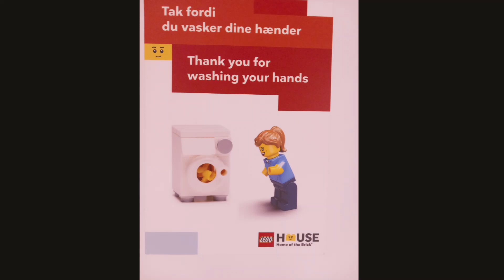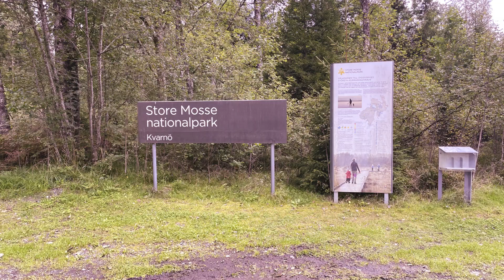Swe-Den 2023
Výlet do Dánska a Švédska, léto 2023. Jakub měl narozeniny, tak jsme dojeli do LegoHouse a udělali jsme si malý výlet do Švédska. A jeli s námi i Eliška a Vlasta! :-)